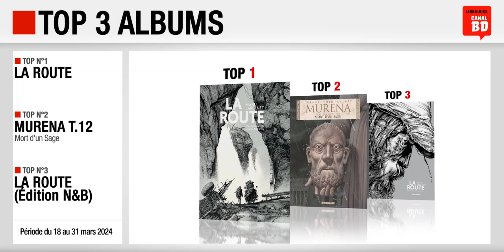18/03 au 31/03/24 : Top des ventes "albums" chez les libraires Canal BD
Top 3 des meilleures ventes d'albums de bande dessinée, enregistré chez les libraires du Réseau Canal BD, entre le 18 et le 31 mars 2024 :
- Top 1 : La Route de Larcenet (ed. DARGAUD)
- Top 2 : Murena T.12, Mort d'un Sage de Dufaux & Caneschi (ed. DARGAUD)
- Top 3 : La Route (Édition Noir & Blanc) de Larcenet (ed. DARGAUD)